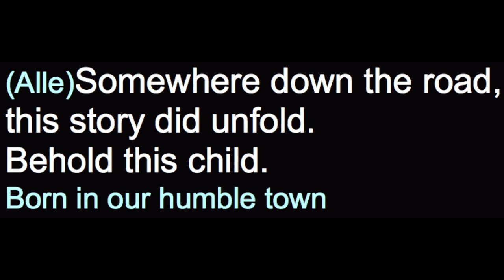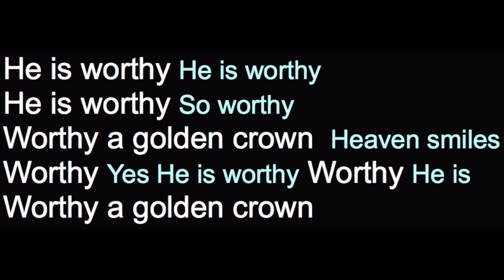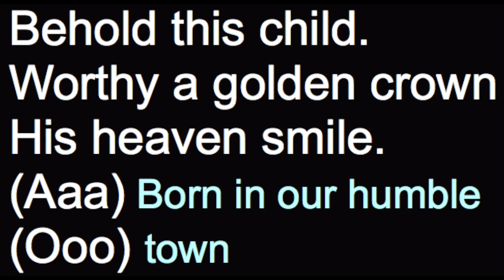Behold th!s 1SOPRAN